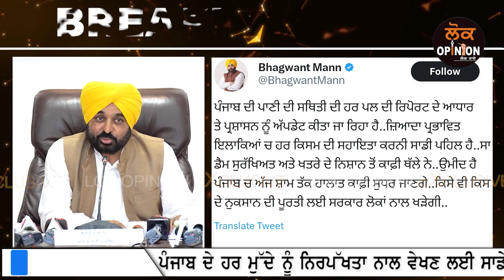ਹੜ ਪੀੜਤ ਇਲਾਕਿਆਂ ਲ‌ਈ Bhagwant Mann ਨੇ ਕੀਤਾ ਵੱਡਾ ਐਲਾਨ,| Lok Opinion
TITLE :- ਹੜ ਪੀੜਤ ਇਲਾਕਿਆਂ ਲ‌ਈ Bhagwant Mann ਨੇ ਕੀਤਾ ਵੱਡਾ ਐਲਾਨ,| Lok Opinion